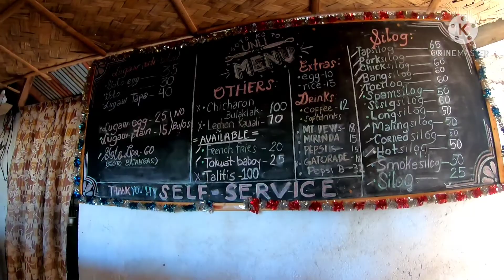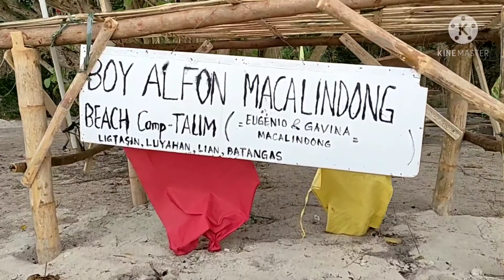MATABUNGKAY BEACH/TALIM BEACH.,LIAN NASUGBO BATANGAS.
bike packing.